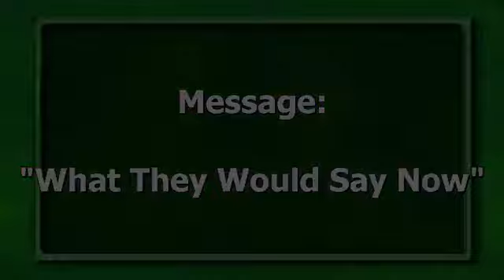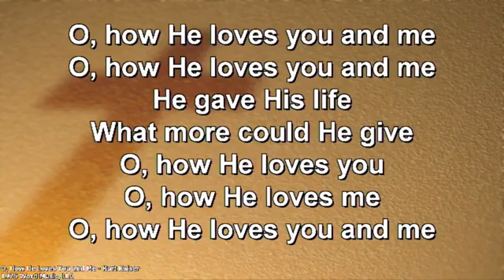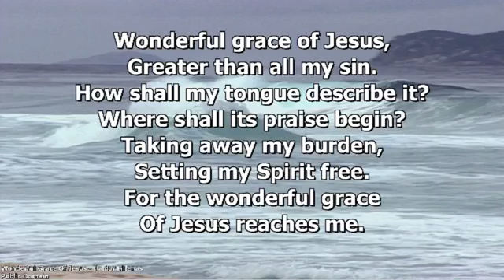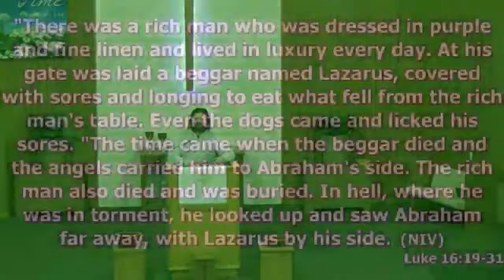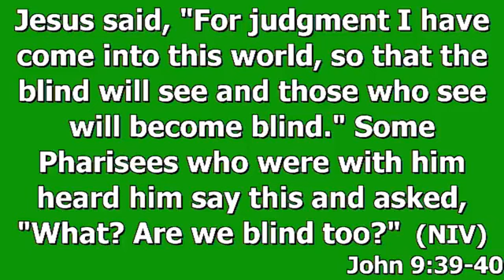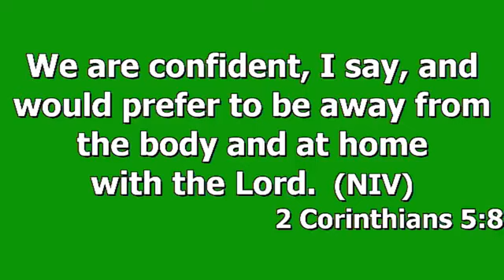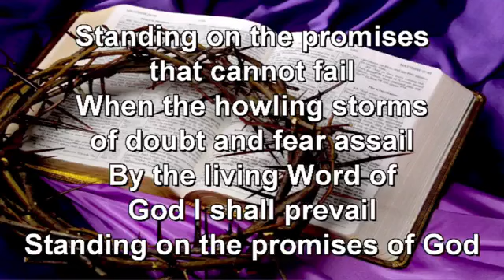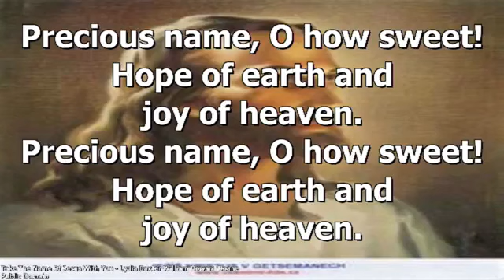April 28, 2024 What They Would Say Now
Eric Pluff leads the Immanuel Family in worship with this message from Luke 16:19 - 31.